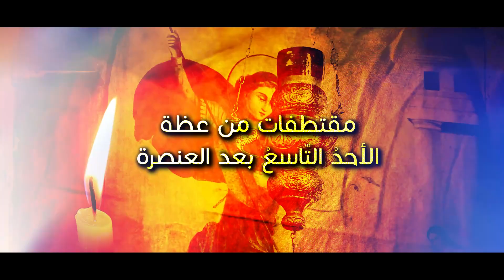مقتطفات من الأحدُ التّاسعُ بعدَ العنصرة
الأحدُ التّاسعُ بعدَ العنصرة - لسيادة المطران خريستوفوروس